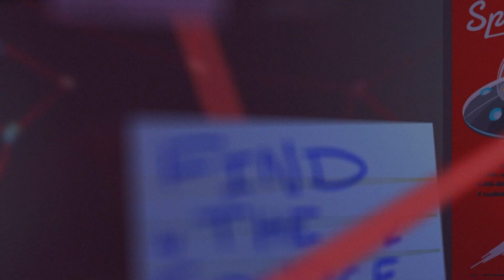PS4『躲避球特攻隊』賽季4 官方預告片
『躲避球特攻隊』賽季4，12月7日開打！

遊戲分級：輔導級 12+